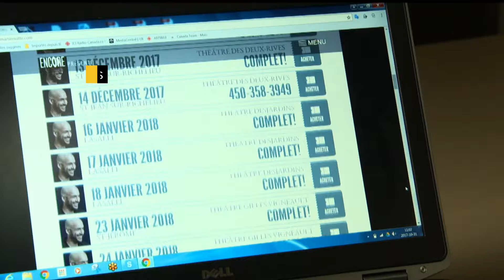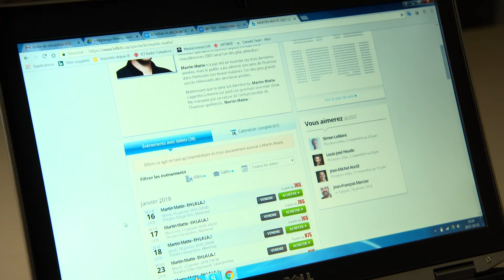Ticket resale prices keep rising. What are provinces doing to crack down?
After several recent high-profile incidents of event tickets being resold on sites for sky-high prices, the Quebec government is looking to create new rules.